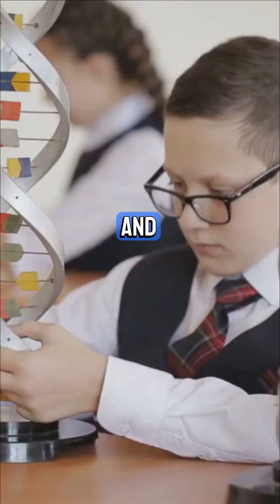IGCSE Biology Chapter 20: Biotechnology And Genetic Modifications Summary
🧪 1. Biotechnology
Biotechnology is the use of living organisms (especially microorganisms) in industrial processes to make useful products.

🔸 Examples of Biotechnology:
Yeast in bread-making and alcohol production:

Yeast respires anaerobically (fermentation), producing carbon dioxide (for rising dough) and ethanol (in brewing).

Bacteria in dairy products:

Used to ferment milk into yoghurt and cheese.

Penicillin production:

Produced by the Penicillium fungus in industrial fermenters.

Insulin production:

Genetically modified bacteria can produce human insulin, used for treating diabetes.

🔸 Key features of an industrial fermenter:
Maintains optimal conditions:

Temperature

pH

Oxygen supply

Sterility (to prevent contamination)

Agitation (to keep contents mixed)

🧬 2. Genetic Modification (Genetic Engineering)
Genetic modification (GM) involves altering the genetic material of an organism by introducing a foreign gene.

🔸 Steps in Genetic Engineering:
Identify the desired gene (e.g., insulin gene from humans).

Use restriction enzymes to cut the gene out of the DNA.

Insert the gene into a vector (commonly a plasmid or virus).

Insert the vector into a host organism (e.g., bacterium).

The host expresses the gene and produces the desired protein (e.g., insulin).

🔸 Genetically Modified Organisms (GMOs):
Examples:

Bacteria producing insulin

Crops resistant to pests, drought, or with improved nutritional content (e.g., golden rice)

Advantages:

Higher yield

Reduced pesticide use

Faster growth

Concerns:

Possible health/environmental risks

Ethical and religious objections

Risk of reducing biodiversity

🧠 Key Terms to Know
Biotechnology, fermentation, yeast, microorganisms, insulin, plasmid, vector, restriction enzyme, genetic engineering, GMO, fermenter